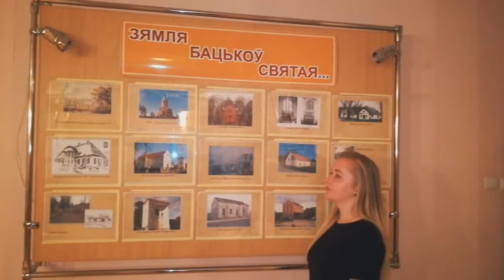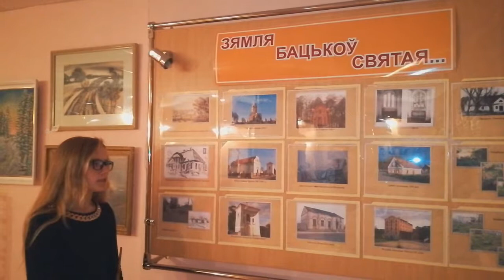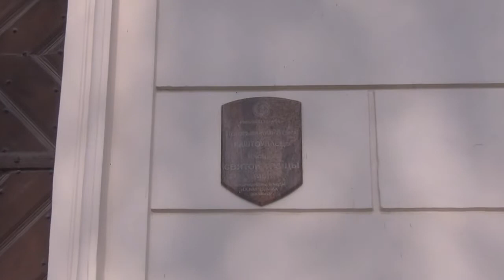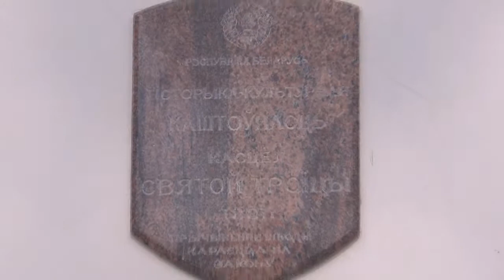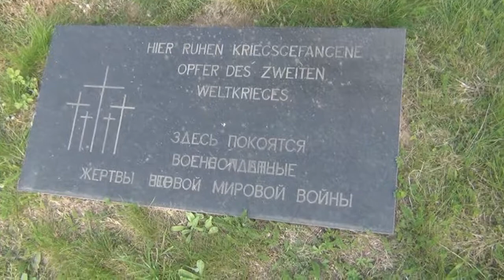Reconciliation Obeisance Sunshine School №1